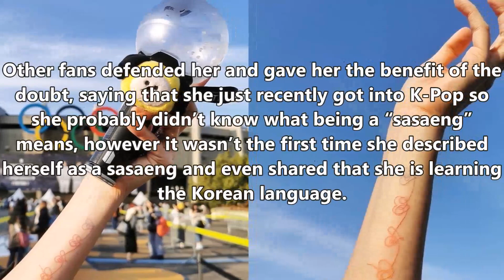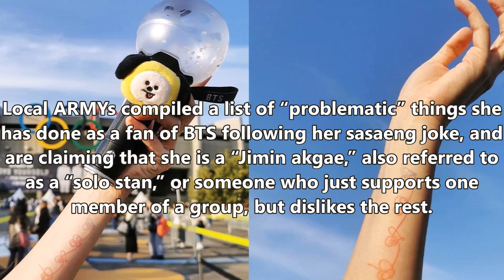(NEWS) Filipina Actress Jokes That She Is A Sasaeng Fan Of BTS And ARMYs Are Not Happy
CREDIT TO